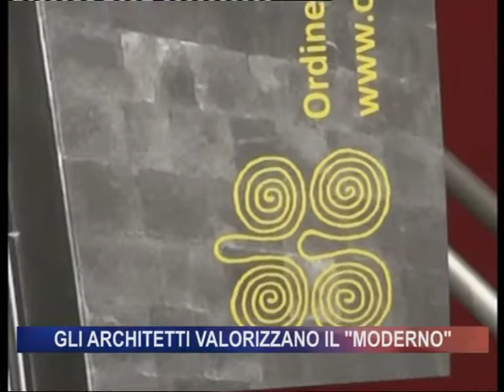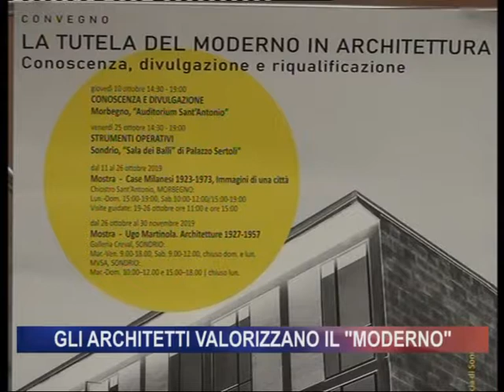Gli architetti valorizzano il "moderno"